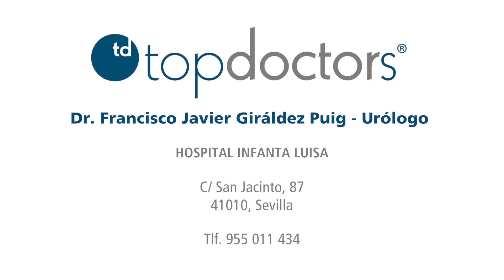Litotricia láser - Qué es la litotricia láser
¿Sabes qué es la litotricia láser? El Dr. Giráldez Puig, especialista en Urología, explica que consiste en una técnica que permite tratar cálculos en la vejiga por vía endoscópica.

¿Tienes o crees tener piedras vesicales?